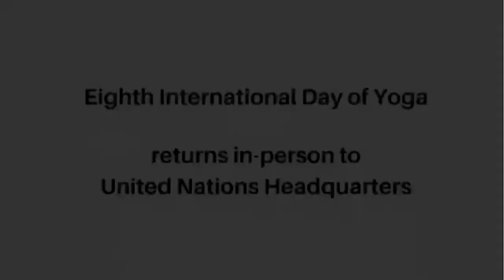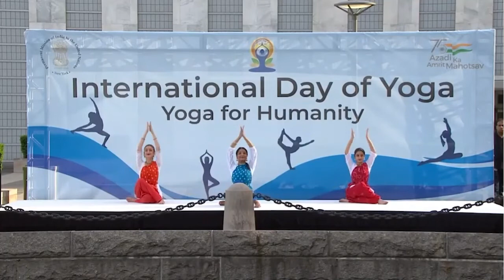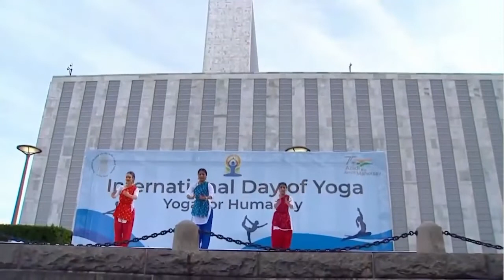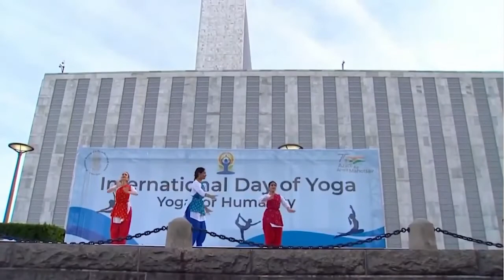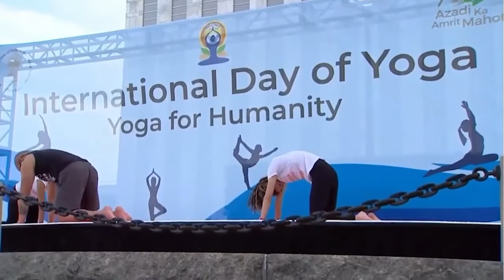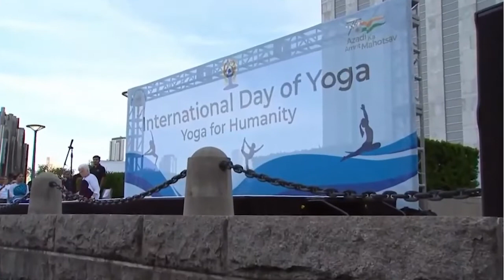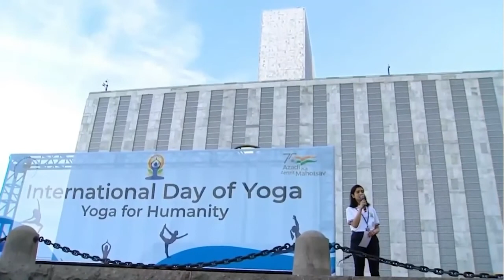Eighth International Day of Yoga at the United Nations